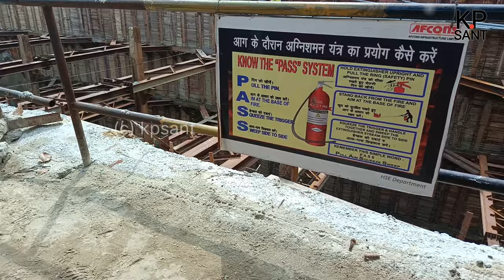Delhi Meerut RRTS RapidX Latest Meerut Metro Station Construction Update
From _ Ghaziabad Uttar Pradesh(INDIA)